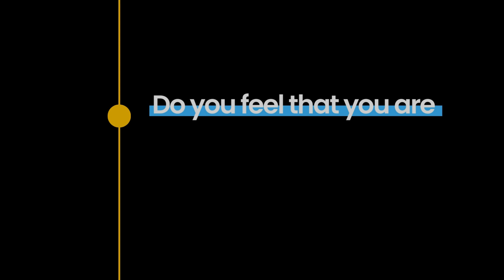Jina AI Internship program | An inside look: Rohan Jha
👀 Take an inside look at what the internship life at Jina AI looks like.